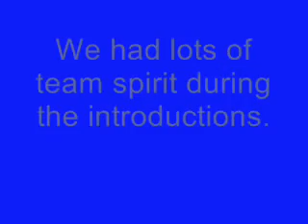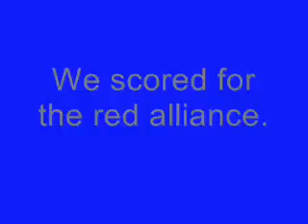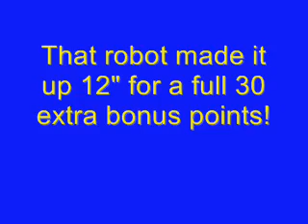FRC 2007 - Team 1731 Regional Success Summary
Fresta Valley Robotics, Team 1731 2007 NASA VCU Regional success summary.